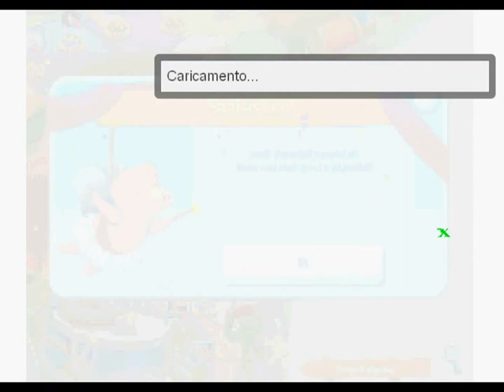Pet Rescue Saga Level 537 Livello 537